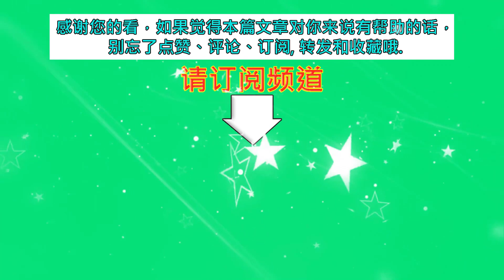西安：美女迪丽热巴参加线下活动，皮肤白皙身材婀娜，专人提裙摆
西安：美女迪丽热巴参加线下活动，皮肤白皙身材婀娜，专人提裙摆 | MKN Star News